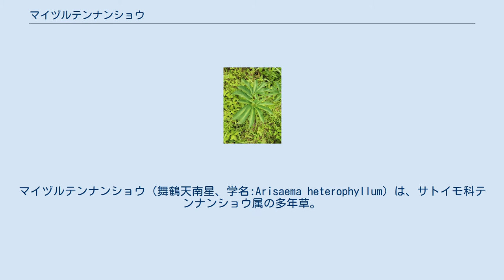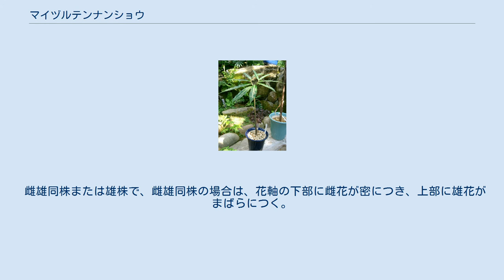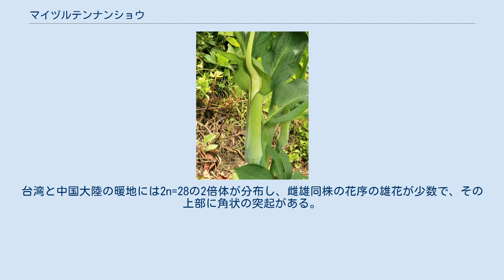マイヅルテンナンショウ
マイヅルテンナンショウ（舞鶴天南星、学名:Arisaema heterophyllum）は、サトイモ科テンナンショウ属の多年草。
 花序付属体は先が長く伸長し、S字状に屈曲して、仏炎苞の外に出て直立する。
 球茎は扁球形で、球茎上には多数の子球をつける。
植物体の高さは60-120cmになる。
葉は1個で、小葉は17-21個が鳥足状につく。
小葉は狭倒卵形、しばしば線形で、縁は全縁で、頂小葉は両端のものと比べて著しく小さい。
茎状の偽茎部は高さ30-70cmになり、葉柄部および花序柄より長い。
花序柄は葉柄より長い。
仏炎苞はふつう緑色で、一部紫色をおびる。
筒部は長さ4-10cmになり、細長い。
舷部は広卵形で、長さ3-10cm、幅1.5-5cmになり、先は尾状に伸びて鋭くとがり、基部は広く開出する。
花序付属体は基部がやや太く、その上でS字状に曲がり、さらに仏炎苞の外に出て伸び、長さ20-30cmになる。
 雌雄同株または雄株で、雌雄同株の場合は、花軸の下部に雌花が密につき、上部に雄花がまばらにつく。
 日本では、本州、四国、九州に分布し、低地の水辺の草地、湿地、疎林下に生育する。
世界では、朝鮮半島南部、中国大陸、台湾に分布する。
 和名マイヅルテンナンショウは、「舞鶴天南星」の意。
花序と葉の様子をツルが舞っている様子にたとえたもの。
1856年（安政3年）に出版された飯沼慾斎の『草木図説』には、「花梗長メ葉上ニ出頗ル翔鶴ノ態アリ。故ニマヒヅルノ名ヲ得」とある。
 種小名（種形容語）heterophyllum は、「異葉性の」の意味。
 日本には染色体数2n=168の12倍体のものが分布する。
台湾と中国大陸の暖地には2n=28の2倍体が分布し、雌雄同株の花序の雄花が少数で、その上部に角状の突起がある。
 絶滅危惧II類 (VU)（環境省レッドリスト） （2019年、環境省） 北アメリカ産の Arisaema dracontium（英語）が近縁と考えられている。
また、ウラシマソウ節 Sect. Flagellarisaema にウラシマソウ、ナンゴクウラシマソウ、ヒメウラシマソウがある。